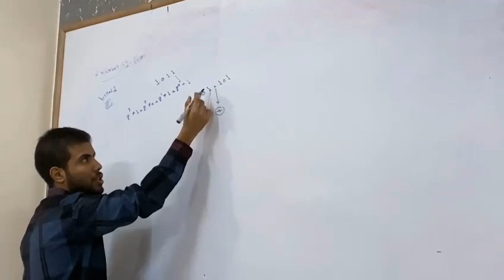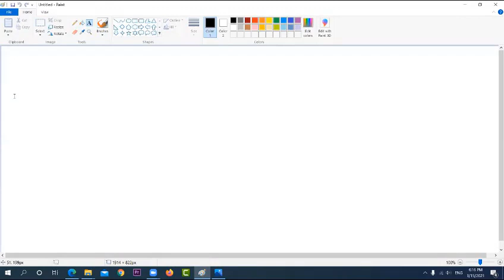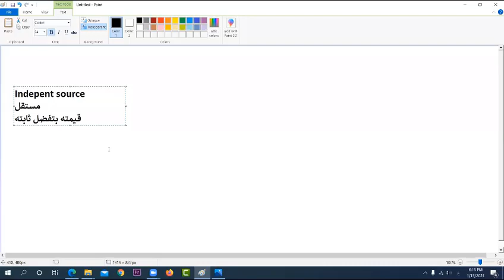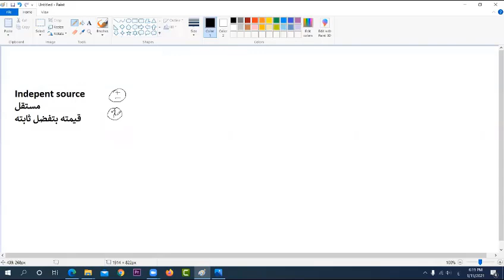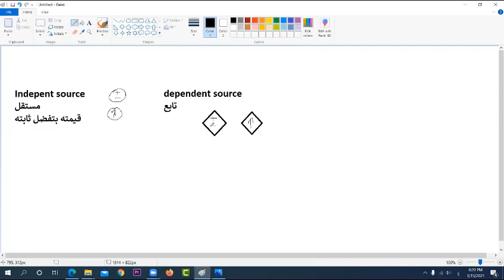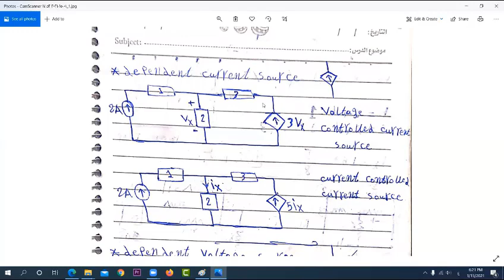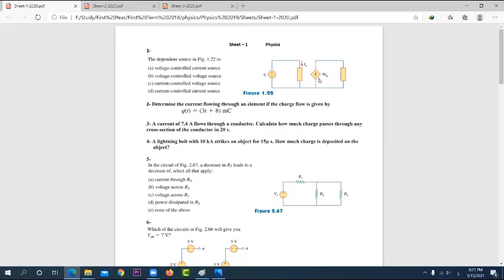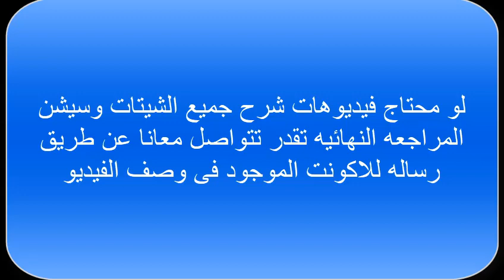Physics Course - Dependent && Independent sources شرح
اكونت التواصل